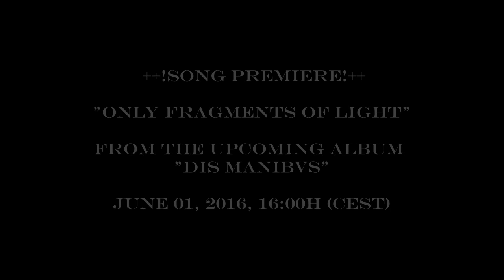Imperium Dekadenz - New Album Introduction